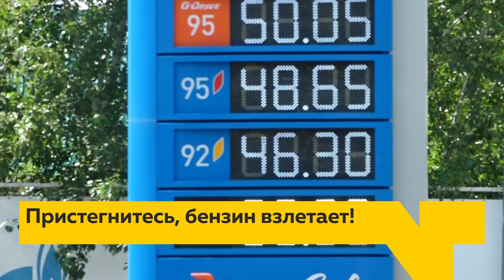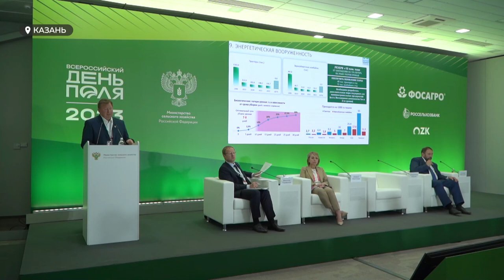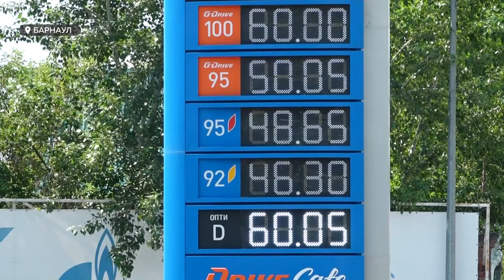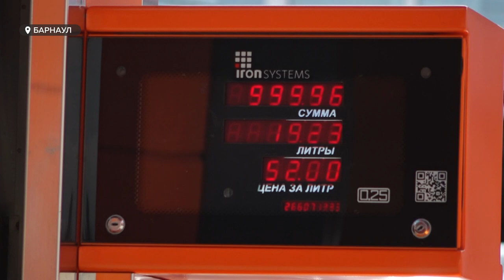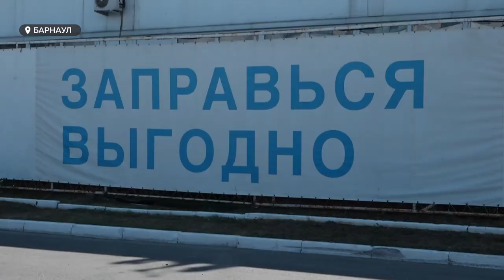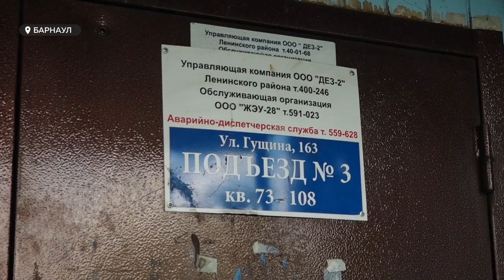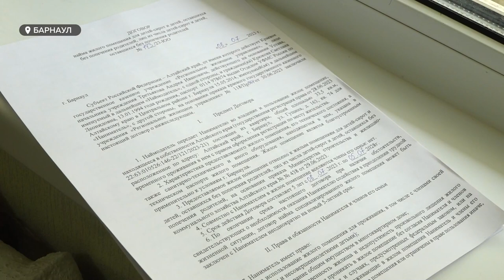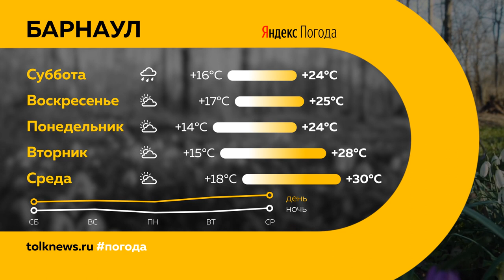"День с Толком". 07.07.2023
Смотрите в выпуске:

00:00 Анонс
00:51 Алтайские производители сельхозтехники готовы работать на импортозамещение
03:05 Скорость увеличения цен на бензин в Алтайском крае продолжает бить все рекорды
06:43 В Барнауле на пересечении ул. Попова и Павловского тракта начались работы по устройству ливневок
08:35 В Барнауле начали повторную обработку общественных территорий от кровососущих
10:39 Экспертиза меда в 2023 году может "ударить по карману" алтайским пчеловодам
14:27 Барнаульской сироте-инвалиду предоставили жилье на первом этаже
18:32 Диагностическому центру края 30 лет
20:15 Погода